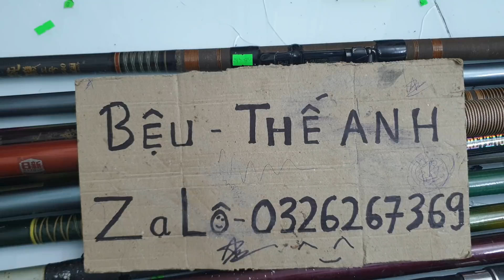Xả hàng lục carbon giá rẻ lô xả cuối cùng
▶Cảm ơn các bạn đã theo dõi video và ủng hộ Bệu nha. Cảm ơn nhiều.

© Bản quyền thuộc về Bệu - Cần Câu Bãi Nhật Bản

If any owners has an issue with any of the uploads please get in contact  and it will be deleted immediately. Thank you for your coopertation.
Nếu có bất cứ vấn đề liên quan đến bản quyền nội dung, hình ảnh... các bạn vui lòng liên lạc mình theo địa chỉ  để giải quyết nhé. Mình sẽ cùng nhau làm việc nhanh và trên tinh thần hợp tác nhất có thể

© Copyright by Bệu - Cần Câu Bãi Nhật Bản ☞ Do not Reup!